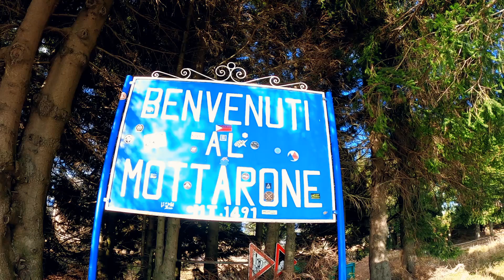Giallo d'autunno 🍁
Verbano Cusio Ossola, Piemonte. Un facile anello, 300 metri di dislivello in discesa e poi altrettanti in salita, panorami stupendi, in prevalenza sul lago d'Orta, il Monte Rosa e le montagne svizzere, la fortuna della mattinata di cielo terso ci ha permesso di vedere in lontananza persino il Cervino, e i colori dell'autunno, prevalentemente i gialli, hanno dato vita ad un dipinto naturale incendiato dalla luce del sole. Rocce granitiche e tappeti di foglie, e il primo ghiaccio sulle pozze d'acqua e nella terra. Con la curiosità e le deviazioni siamo arrivati a percorrere poco più di 8 chilometri e i 4° di novembre si sono fatti sentire, soprattutto col mutare repentino del meteo e il rannuvolarsi dell'intero cielo. Oltre la vetta, sempre ben visibile e a portata di piede, il lago Maggiore.

Percorso disponibile su Outdooractive App
@drak71 Eleonora Mairate